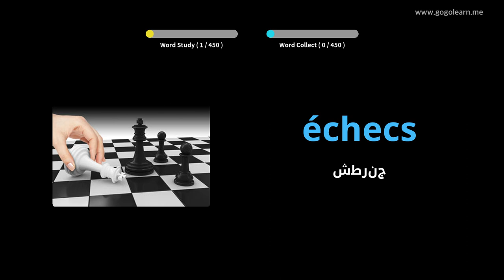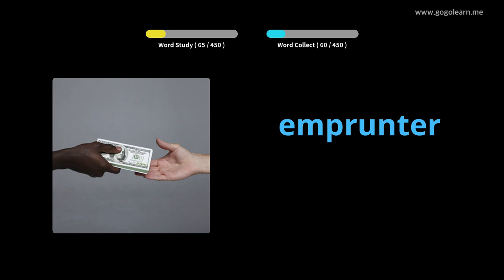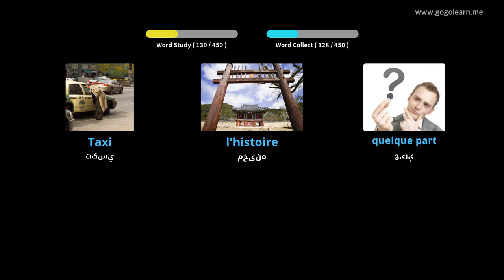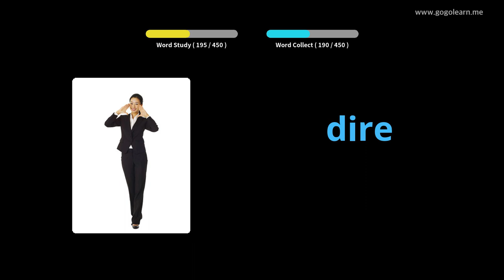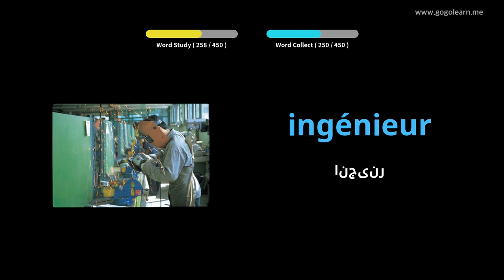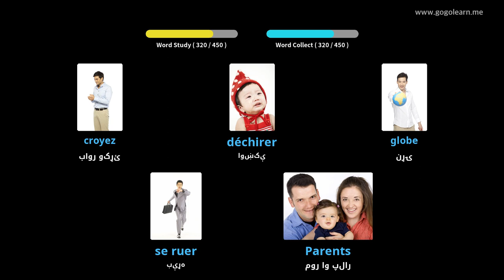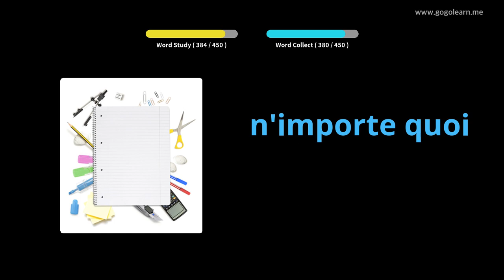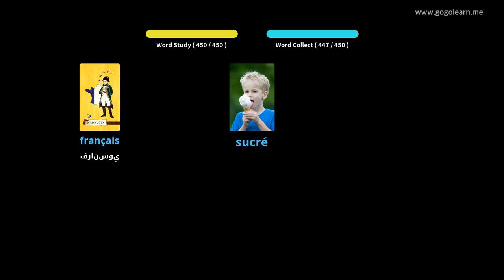فرانسوی ژبپوهنه لومړنی ښوونځی |Golearn